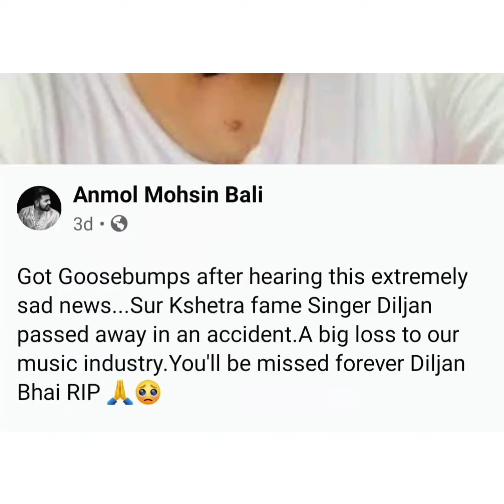Asha Bhosle statement about Diljan | punjabi Singer Diljan passed away | Ashu chodry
Asha Bhosle statement about Diljan | punjabi Singer Diljan   | Ashu chodry

Hi

In this video I have given a statement of Asha Bhosle .Asha Bhosle statement about Diljan
Famous Punjabi Singer Diljan passed away